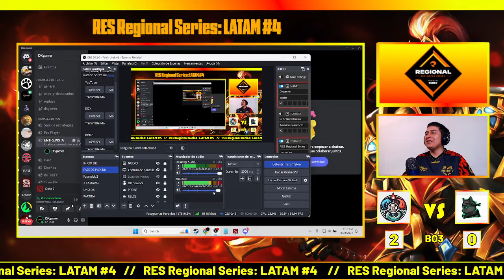¡Belgrado nos espera! ENTREVISTA con Yadomi de Team Waska (Dota 2) rumbo a la RES Regional Series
"Team Waska (Dota 2) rumbo a Serbia: Yadomi nos revela los secretos detrás de su preparación para el torneo de BELGRADO, SERBIA y cómo esto impactará a la escena sudamericana"
"Además también menciona acerca del gamingcenter mas grande de latIno américa, gracias a INFINITY"
"Tambien menciona el 1 vs 1 contra LEOSTYLE"

teamwaska,belgrado serbia,RES Regional Series,yadomi,DOTA 2,GAMING,GAMERS,ENTREVISTA,rumbo a Serbia,SECRETOS,desafío,Belgrado,serbia,infinity,gamingcenter,LEOSTYLE,INFINITY,WASKA,TEAM